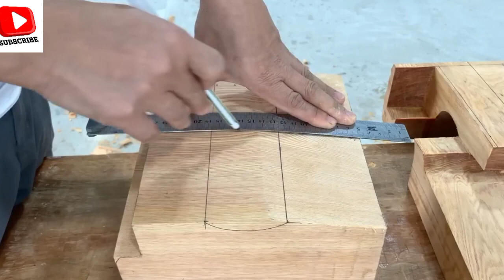Vietnamese carpenter has made Mercedes‑Benz Actros Trucks to welcome New Year 2023 - N.JWoodworking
2023 Mercedes‑Benz Actros Trucks, I made this wooden car to welcome the new year 2023 and the car is my sincere thanks to all of you who have loved and supported me during the past time. Thank you all very very much!

Please do not upload our videos on any social platforms without our permission.